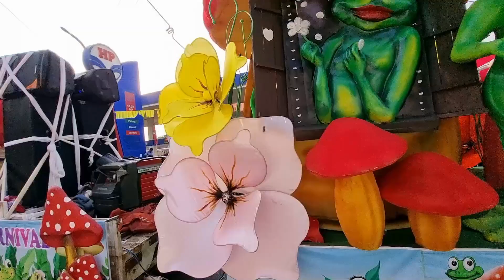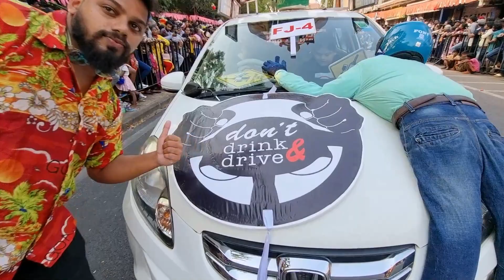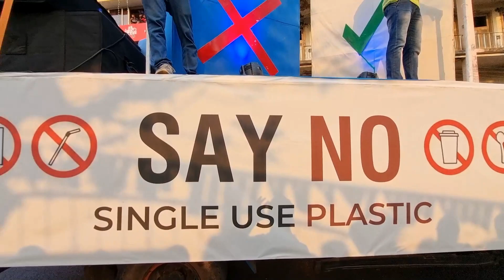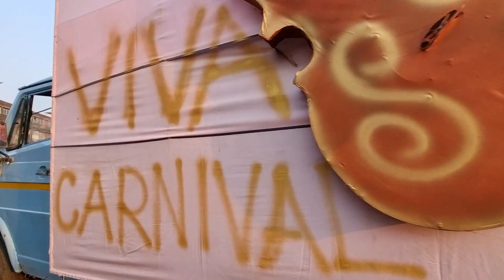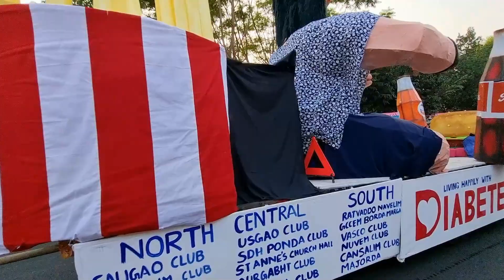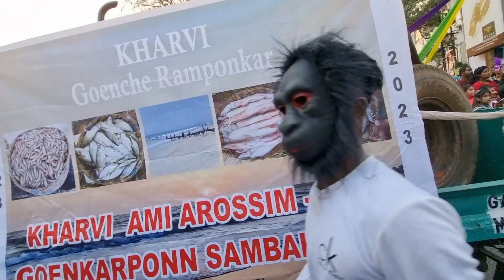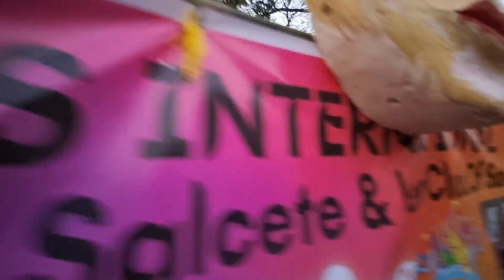🎭Carnival 🎭2023|| Goa || viva Carnival || Margao Goa Carnival 🎭🎭 || Kdvlogger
Carnival 2023 || 🎭🎭 || Goa || Goa Carnival 2023 ||

your queries-
carnival
Goa carnival 2023
carnival 2023
Goa
Goa vlog
carnival vlog
kdvlogger44
kdvlogger
Damodar karekar